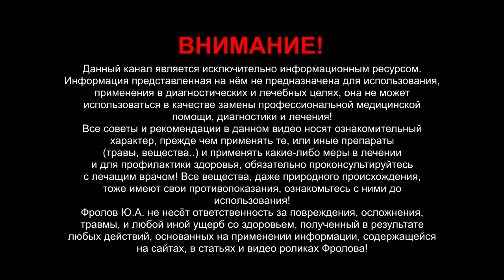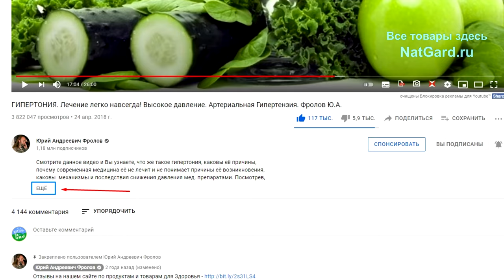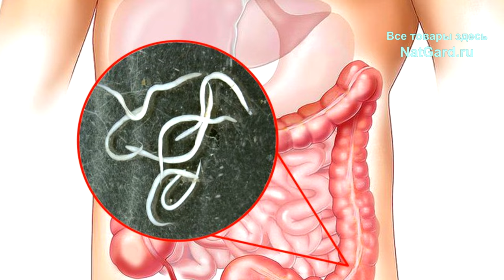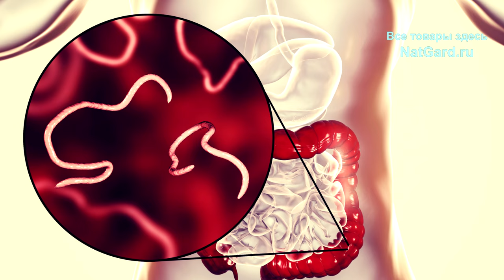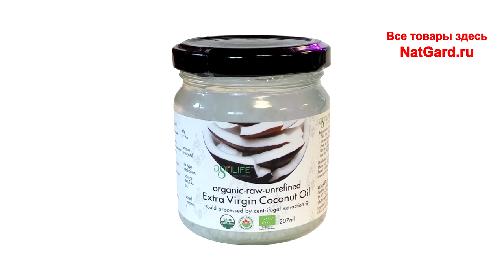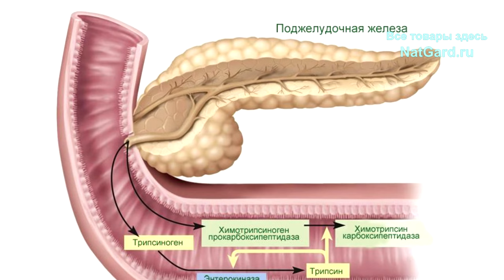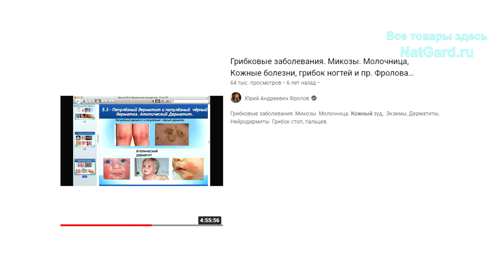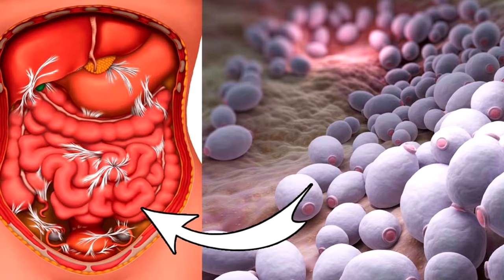ОН лечит: псориаз, панкреатит, чуму, истощение, малярию, бессонницу, желчный. Бьёт глистов, вирусы!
Самый лечебный сорняк на каждом шагу! Снимает боли, истощение, слабость, депрессии, стимулирует выделение Панкреатических соков, лечит малярию. ЭТО сильный спазмолитик, желчегонное, отличное средство от бессонницы. В общем, этот лечебный сорняк лечит даже псориаз, панкреатит, чуму, бьёт паразитов (глистогонное средство), К-19, разные вирусы и не только. Минуты ниже, как и важные ссылки на то, о чём я говорю в данном видео!  🔥🔥🔥 А Записывайтесь на курс по здоровью «инструкция к телу человека»

👁️ Навигация (тайм-коды):
0:00 - Трава дарующая Здоровье! Важные и интересные сведения!
0:33 - О четырёх видах Полыни и их свойствах! Тархун, это тоже Полынь!
1:27 - Вот видео о лечебных травах, которые я уже снял, а Вы посмотрите!
1:55 - Как и когда собирать Полынь, как сушить и хранить? Как Применять?
3:13 - Когда и кому стоит применять Полынь? Как пить напар Полыни?
4:05 - Тройчатка и Полынь от Паразитов (круглых глистов)! ВНИМАНИЕ!
6:30 - ВИРУСЫ бояться Полыни! Ванны и супер мазь с Полынью на масле!
8:20 - Как ещё используют Полынь? Огромное разнообразие свойств П.
9:31 - Как лечить ПСОРИАЗ Полынью? Комплексное лечение Псориаза!
Далее, другая очень важная дополнительная информация!

❗ Внимание, тот самый курс, о котором я в видео говорил от Джона Коннора!